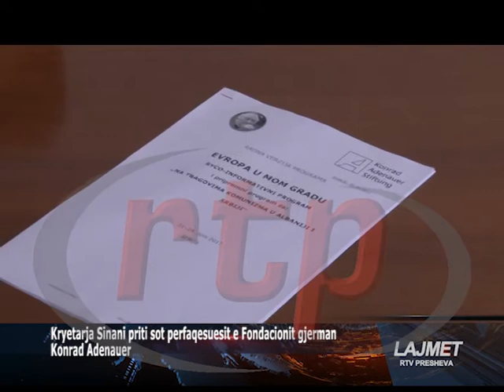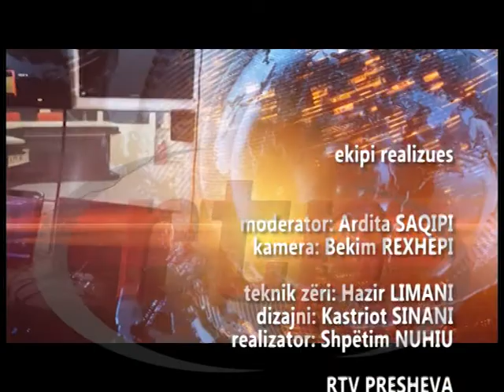Lajmet 22 06 17